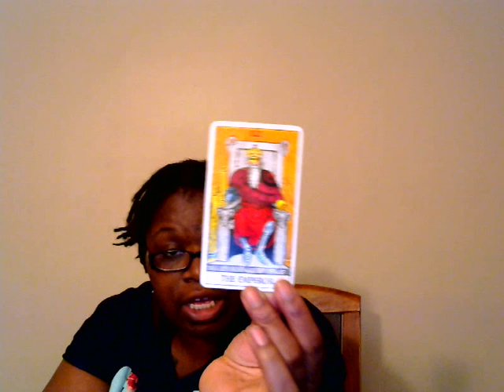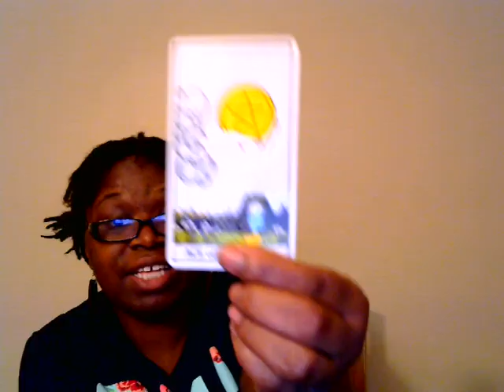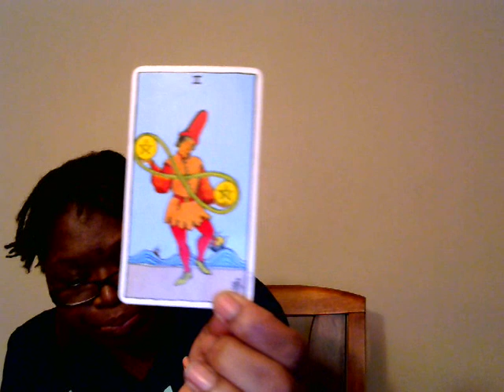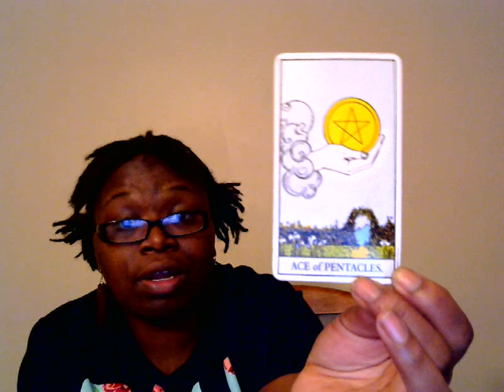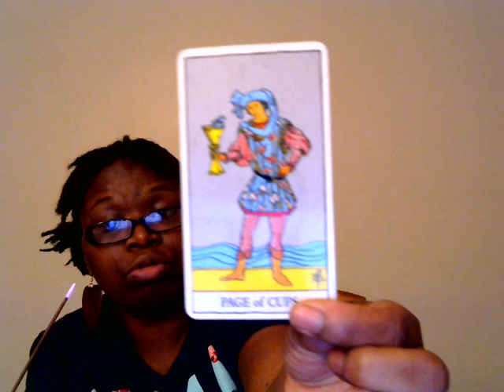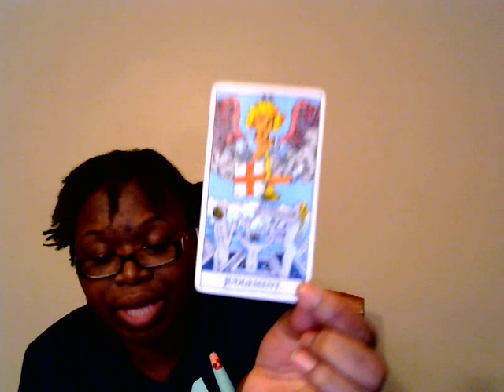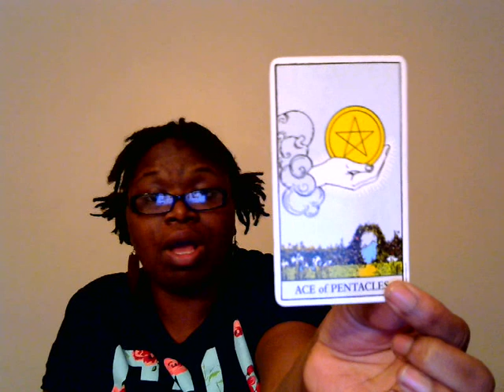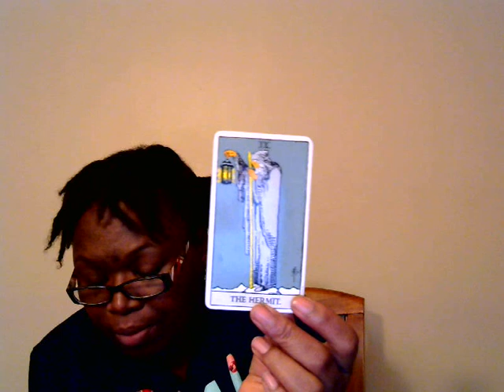GEMINI...Nov 22-30, 2015 Weekly and December 2015 Monthly Tarotscopes